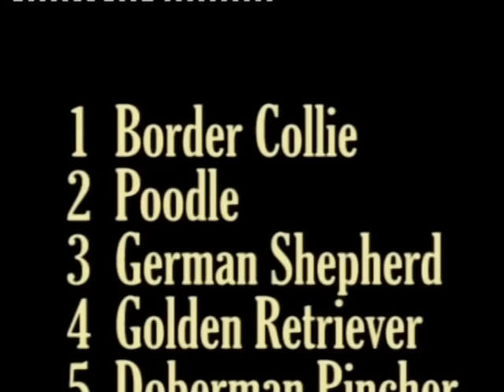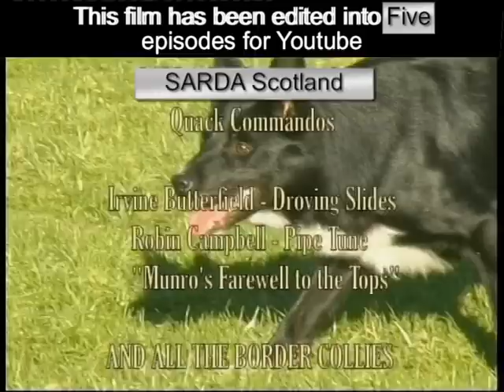Border Collie Rescue - A Useful Dog - Episode 3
This is the third of 5 episodes of this tribute to the Border Collie by Scottish filmaker, Jim Closs. Filmed over a period of 4 years, some at the Border Collie Rescue York centre.
This film was awarded 4 stars in the 2011 International Association of Cinematographers competition and has been accepted by Scottish Screen Archive, National Library of Scotland, to be held in its archives for posterity.

The Episodes are all extracted from the one original film so if you have not seen any of it before, you may want to watch Episode 1 and 2 first